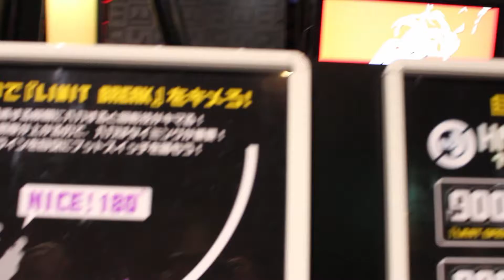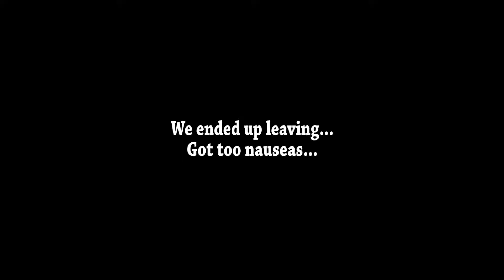Tokyo Day 4 - Shibuya Crossing - Odaiba - Joypolise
Roaming around Tokyo in search of games and awesome places to eat! Last day in Tokyo!

I meant to add it in the video, but the "Jail" themed restaurant (dungeon looking place) is actually called - THE LOCKUP

I know I'm putting this out extra late, but here it is! Hope you enjoy!

VIDEO FOR PURCHASE
►You can purchase the videos I've made with my DJI Phantom 4 Drone and Canon Rebel T5i here

★Music Credits★